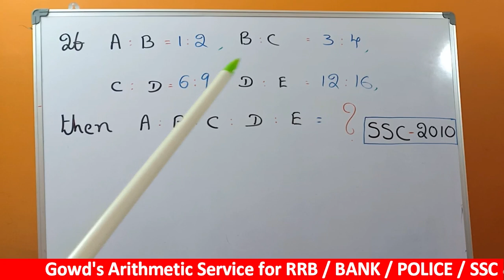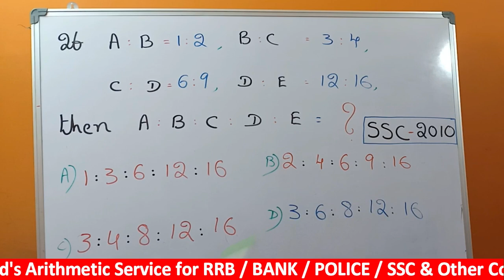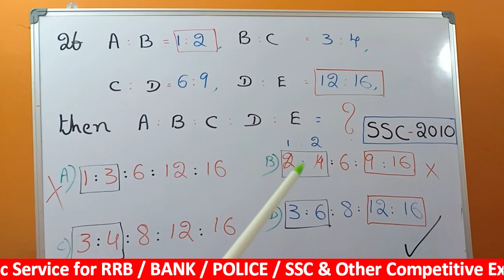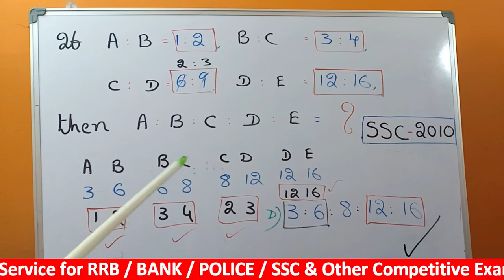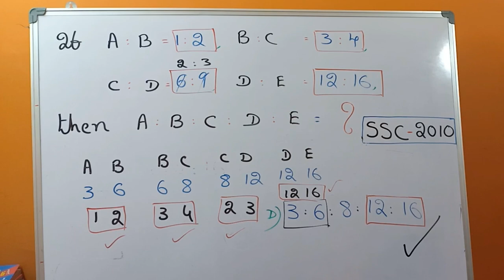Ratio and Proportion (Lucky Tip - 9) in Telugu and English Medium Arithmetic Tips Shortcuts